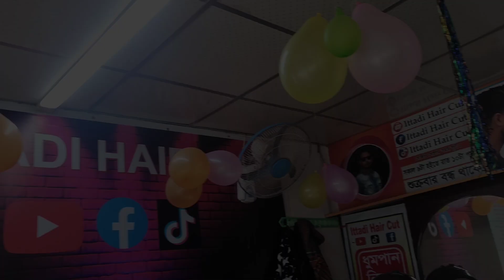1,January 2024, আজ সারাদিন মুরব্বিদের ফ্রি সার্ভিস চলবে ইত্যাদি সেলুন এন্ড জেন্টস পার্লারে, part, 4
Dear and valuable people, for your hairdressing development, I try to teach you haircuts in my videos in a professional way!
Address: Ramnagor, Picnic Corner, Molla Market, RRF Road, Sadar, Jessore,

8 inch beard
#8 beard
8 beard styles
6 beard
5 beard
4 beard
3 beard
#1 beard trimmer
1 beard trim
0 fade haircut with beard
zero cut beard
0 buzz cut with beard
2 beard length
best 7 1/4 circular saw blade for framing
7 inch beard
best 7 1/4 metal cutting blade
6 inch beard
6 guard beard
what are the top 5 beard trimmers
best beard trimmer for 5 o'clock shadow
top 5 best beard trimmers
#4 beard trim
10 best beard trimmers
3 guard beard trim
best 3 day beard trimmer
2 inch beard trimmer
best beard trimming set
2 beard trimmer
first time beard trimming tipshow to cut my beard with scissors
best beard cutter
best close cutting beard trimmer
best beard trim chicago
best for cutting beard
best beard trim austin
best hair cutting with beard
best trimmer for hair cutting and beard
best beard cutting machine
best beard cutting scissors
best day for beard cutting
how to cut beards
best beard trim and haircut near me
best beard trim calgary
how to cut a beard
what is the best way to trim a beard
which trimmer is best for hair cutting and beard
best beard trim in jacksonville fl
best beard cuts near me
best beard trimming kits
best beard trimming kit reddit
best beard grooming kit uk
8 guard beard